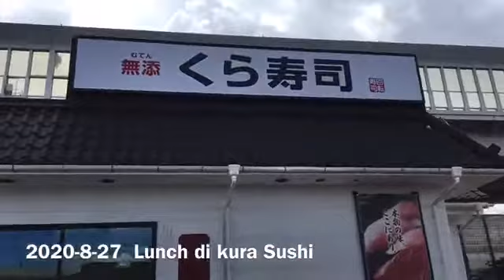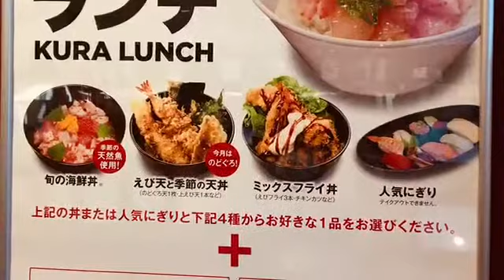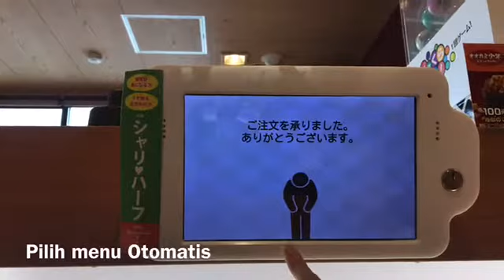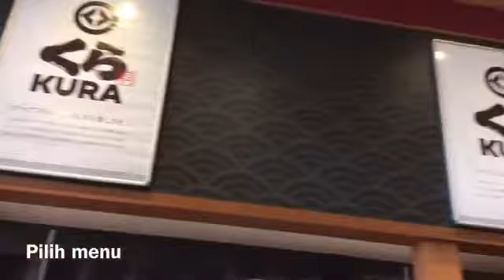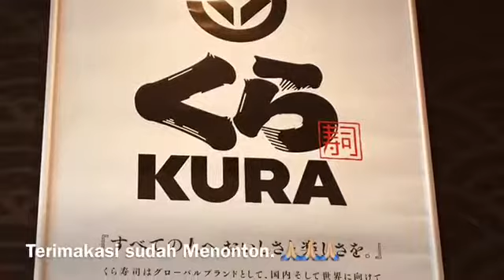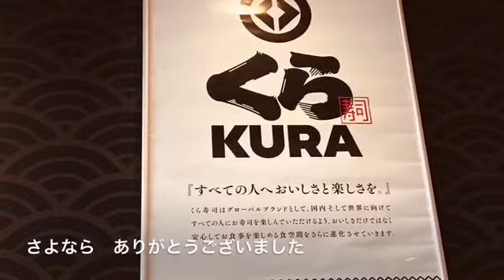Kehidupan di JEPANG; Makan siang di くらすし Aichi - Ken.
V.086
Hari ini setelah wawancaranya SHI KUN  di hoikuen ( PAUD) melengkapi persyaratan Barang bawaan Belanja ke : NishiMatsuya Untuk Beli Celemek 6 lbr, sarung untuk futong kecil dan handuk untuk selimut Bobo siang. Setelah selesai lanjut  pas jam makan siang ada di dekat Tempat makan kura sushi.
Akir nya : makan siang nya di くらすし🍣
Untuk memberi semangat kita buat video.